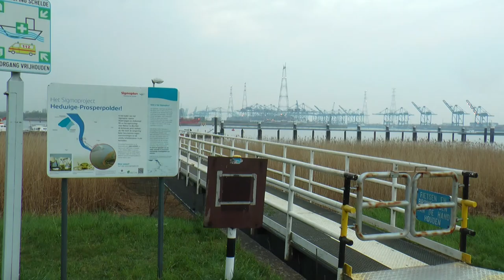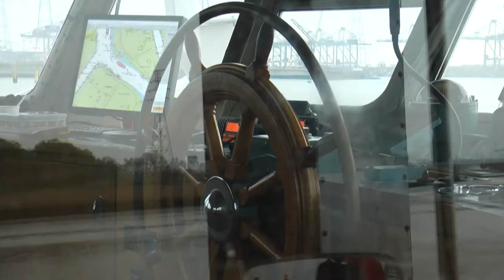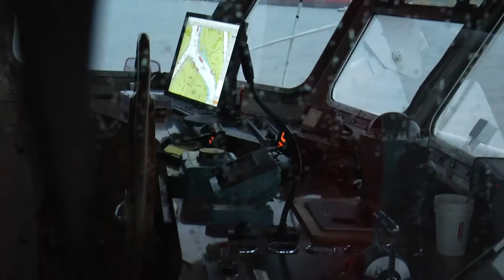Met Urania op de Flandria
Volkssterrenwacht Urania organiseerde een Flandria rondvaart op de Schelde. Niks bijzonders zou je zeggen.  Maar het was de eerste keer dat de nieuwe mobiele dome en projector gebruikt zouden worden om tijdens de rondvaart een planetariumvoorstelling te geven. Als toemaatje werd er ook een 360° video vertoond. Dit kort videoverslag toont het event van die avond.